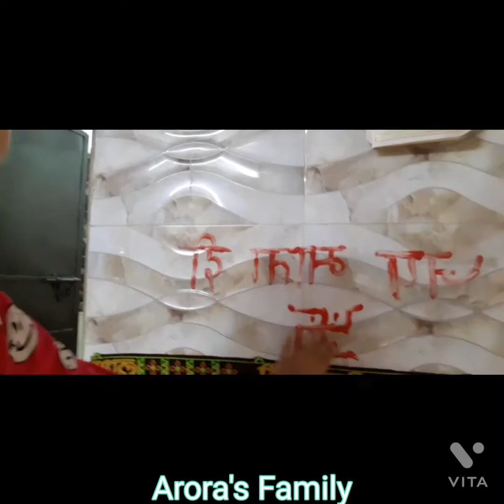Diwali Vlog |Jiya